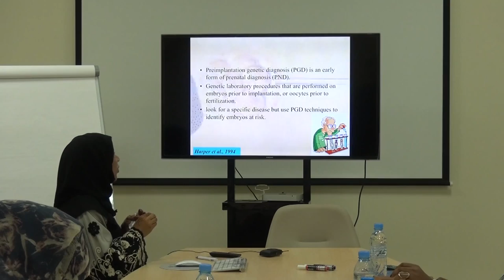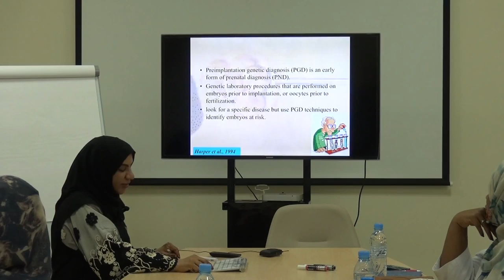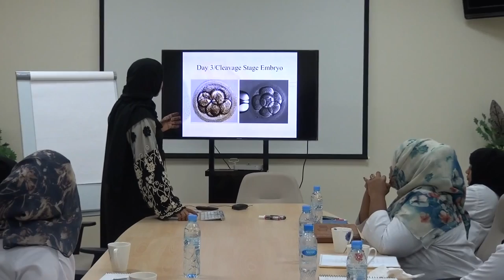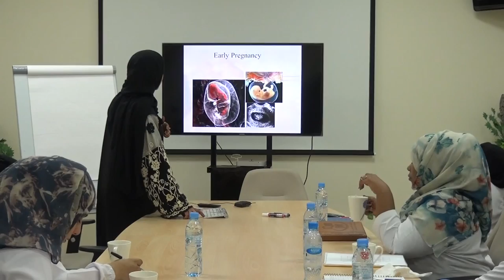Dr. Rahmah Al-Ghabshi, Preimplantation Genetic Diagnosis (29/03/2016)